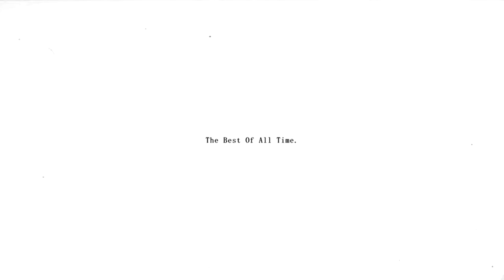IS THAT A TRAMPOLINE??? - MINECRAFT (MODDED)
3301